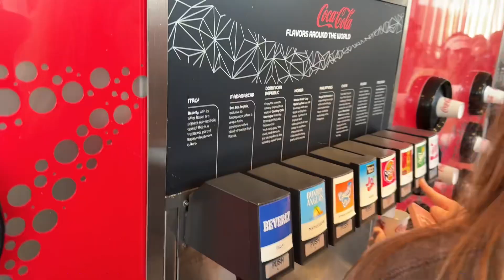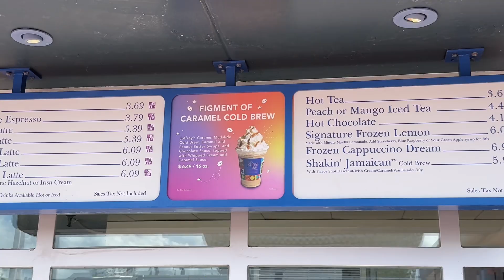DISNEY WORLD | disney days, pilates, family time, yummy food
A short little vlog that sums up my disney weekend!